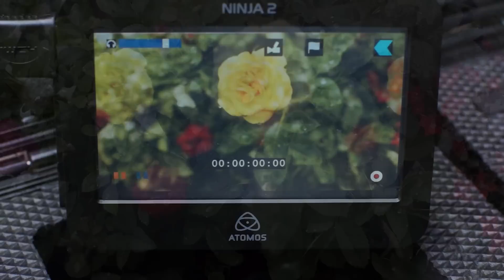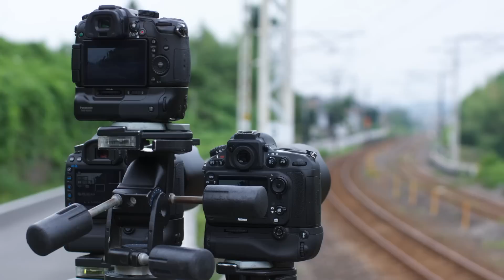LUMIX GH3 vs Nikon D800E vs EOS 5D Mark3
デジタル一眼movieの代名詞 Canon EOS 5D MarkⅢと、Nikon D800EM、それにミラーレス一眼の LUMIX GH3 の比較テストをしてみました。なるべく同条件になるように心がけましたが、個々のカメラの設定方法などの違いにより多少のズレもあります。また、設定の原因で厳密な比較になっていないところもありますので、ご了承下さい。あくまで、参考程度でご覧下さい。（you tube が Flash圧縮等でのため、映像の劣化がありますので、ここで見た画質がオリジナルではありません。）

追記：映像中の蒸気機関車C61の走行シーンの音声は、各カメラに内蔵マイクでの収録です。また、その他の映像中のテロップのものに関しては、別収録（H4n）した音声を合わせています。

I made the comparative test of LUMIX GH3 of one Mirror non eye pronoun CanonEOS 5D Mark3 of one digital eye movie at NikonD800E and it. There is also gap of some by the difference in the Configuration Method of an is equal to and each jar ? ラ, etc. for which I tried to become the criterias if possible. To moreover, a Compare strict by the cause of a set Please understand that there is also a place which has not become. To the last, please have a look by a reference grade. ? (the image quality which it looked at here since youtube had a Degraded of a Video/Film for the Flash compressed etc. is original, and there is not ?.) postscript: The Hearing of the run scene of Steam Train C61 in a Video/Film is the inclusion ? with an Internal microphone at each Cameras. Moreover, Hearing another recorded about the thing of the telop in other Video/Films (H4n)? I have united. Moreover, the Music in a Video/Film is using the thing of a copyright-free Assets.